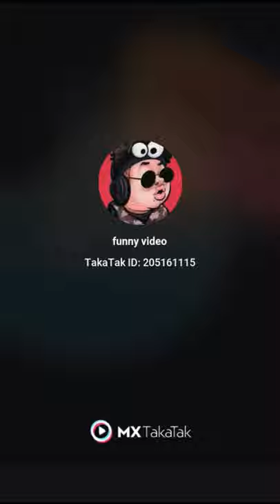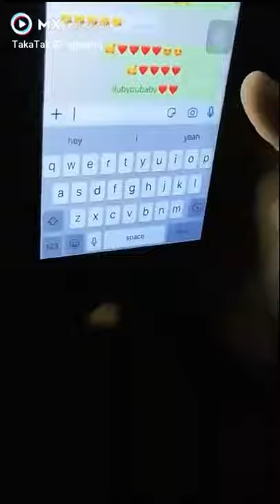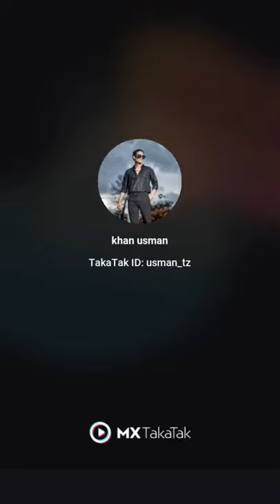funny video | tik tok video | viral video | snack video | mx taka tak | letest video | comedy fun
Official tags-
funny video ,comedy video ,latest video, status video, entertainment video,